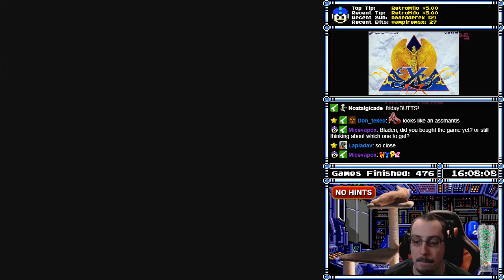[477] Ys (Famicom) (Finale) - RetroMasochism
Total Time: 21:02:04
Win Condition: Defeat Fact

Video Description:
I had a much easier time with the rest of the bosses though I wished I remembered to switch to my silver gear at the final boss sooner.